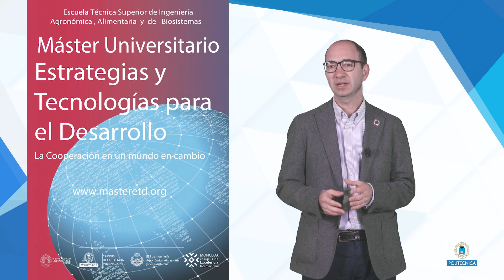Máster ETD. Sesión informativa 3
Sesión informativa del Máster en Estrategias y Tecnologías para el Desarrollo 2020/2021.